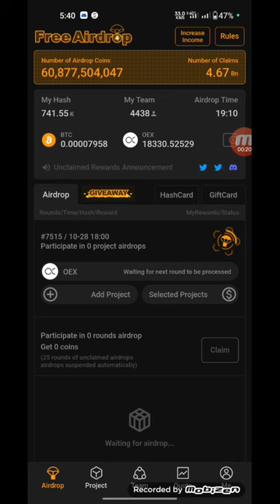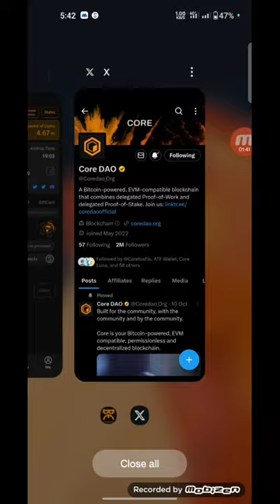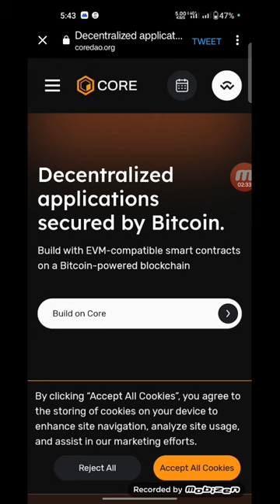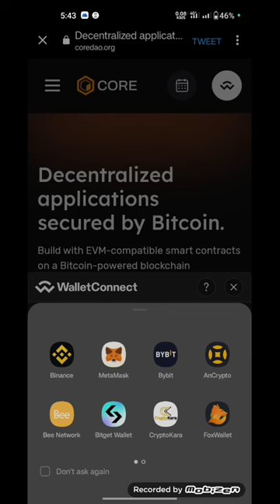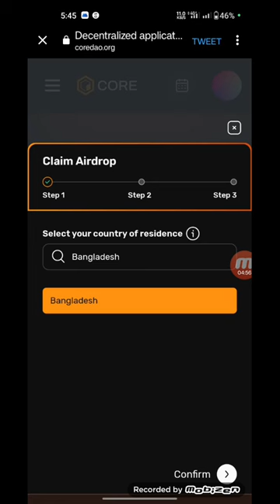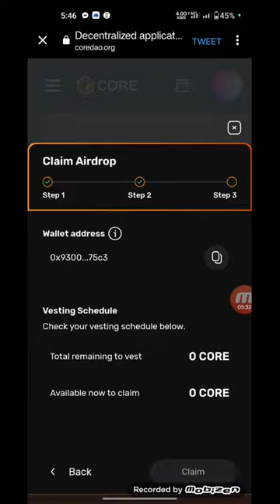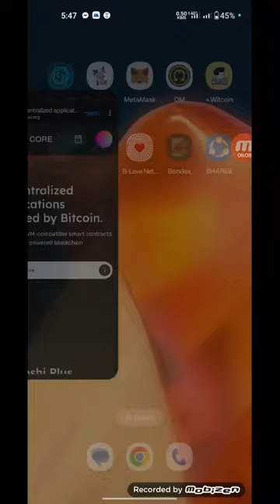Satoshi Core || Good news for satoshi core user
Campaign Period: 7th September 2023 (2:00 PM UTC) - 13th September 2023 (11:59:59 PM UTC)

🔸Engage with any 5 recent posts, Like and retweet the pinned post

🔸In a comment, estimate the price of an iPad Pro in BTC on September 15.

🔸 Fill this survey